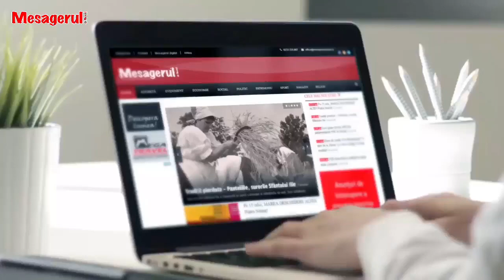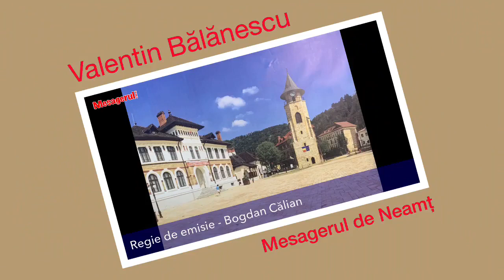Cafeaua de dimineață 21 07 2023. Invitat - George Lazăr, președintele PNL Neamț